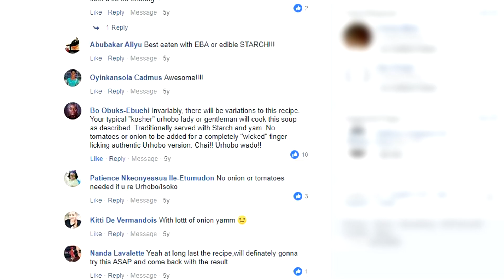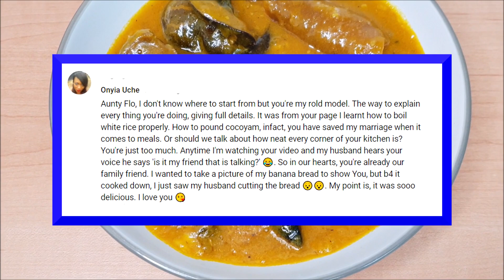I Cooked Delta Urhobo Owho Soup | Flo Chinyere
Click "Show More" or down-arrow for more info about this video.

❤ Buy the All Nigerian Recipes Cookbook
Amazon USA
Amazon Canada

❤ KINDLE Version also available
Amazon USA
Amazon UK
Amazon Canada
Amazon Germany
Amazon Spain
Amazon France
Amazon Japan
Amazon Italy